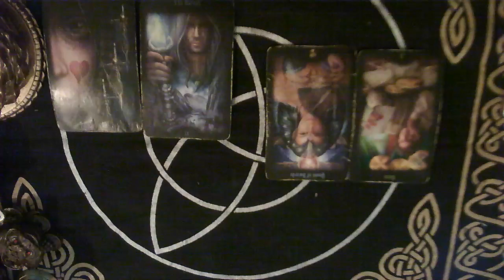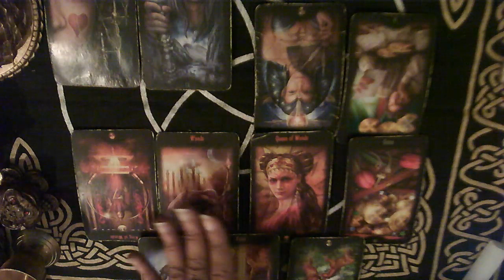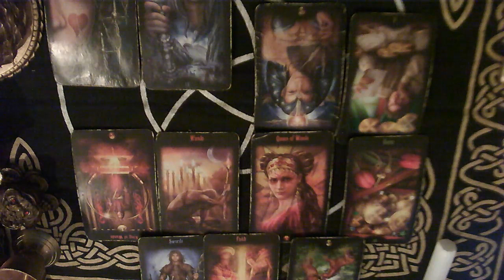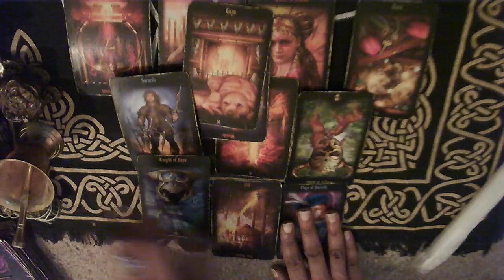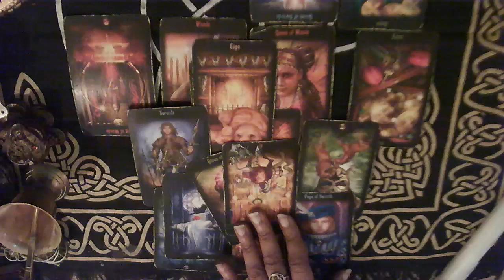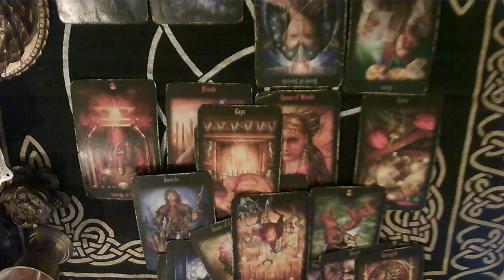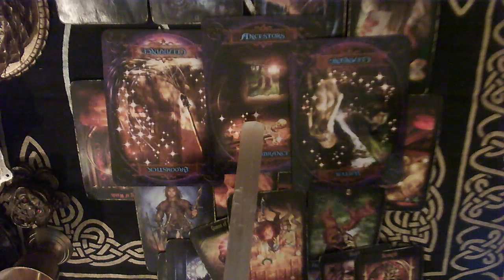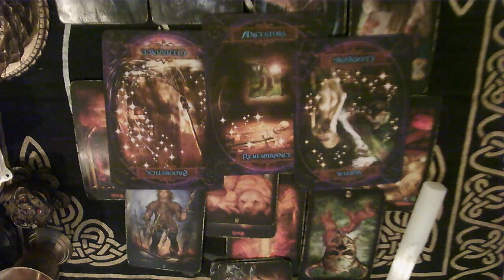Libra|Major Issues & Problems|What to do About it?" Psychic Reading (Timeless)